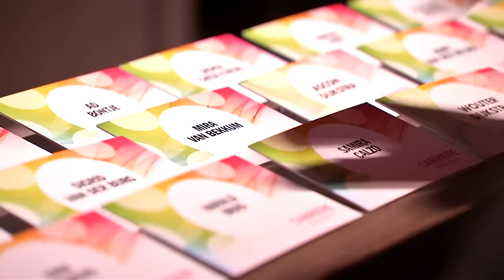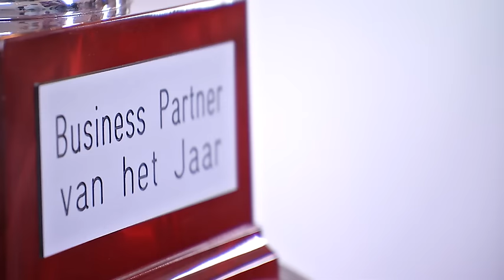Staffing Associates Franchisedag 2016